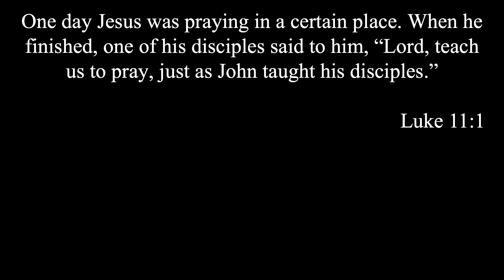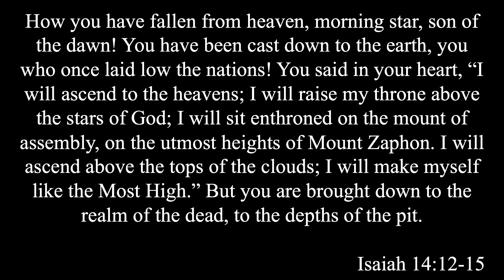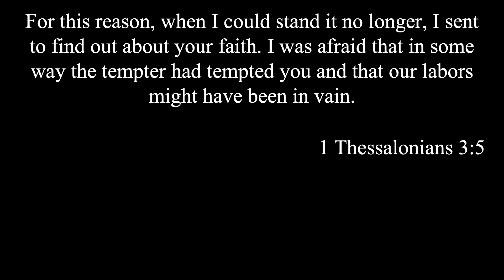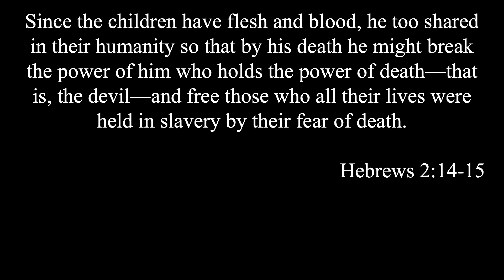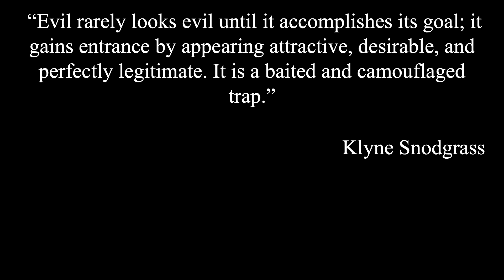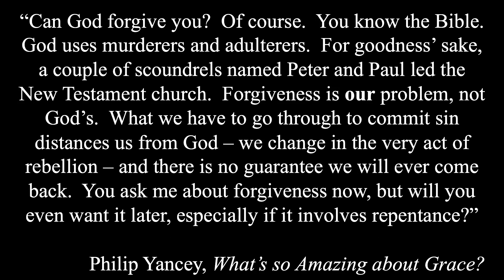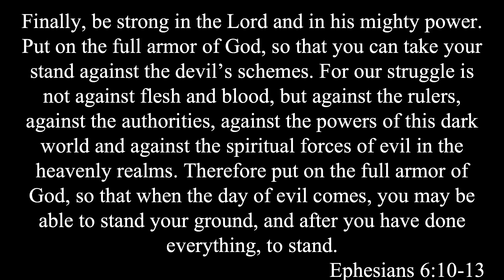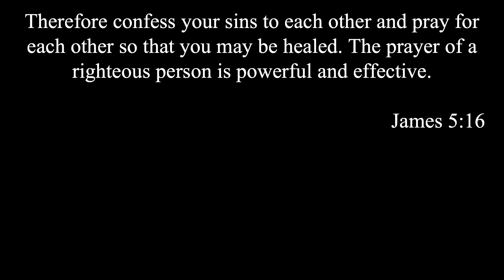Lead us not into temptation but deliver us from the evil one | Matt 6:5-13 | Lord, teach us to pray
This Sunday, we continued to learn from Jesus' example of prayer in Matthew 6:5-13, as we looked at "Lead us not into temptation but deliver us from the evil one." We examined the reality of Satan, how he tempts us, and how to fight temptation.

Eric Stillman is the pastor of NewLife Christian Fellowship in Wethersfield, CT.